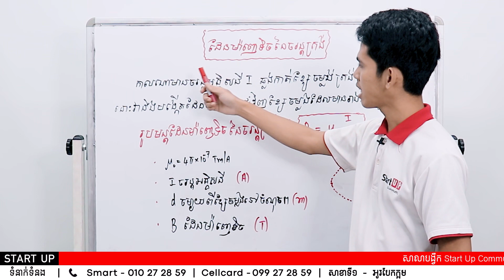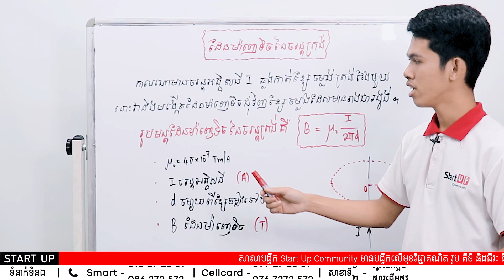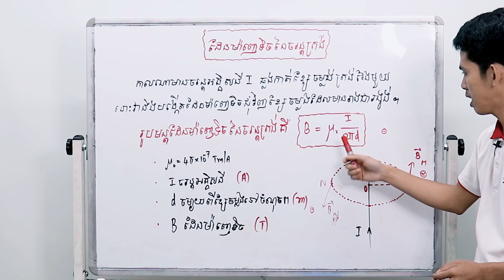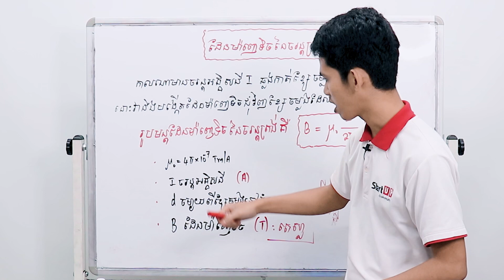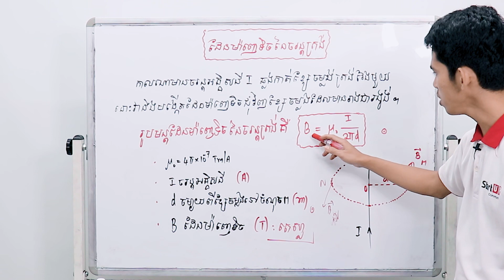ដែនម៉ាញេទិចនៃចរន្តត្រង់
ដោយលោកគ្រូ ហុន នួន